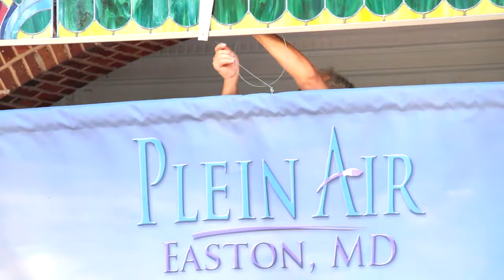PAE X Vlog: Welcome Center